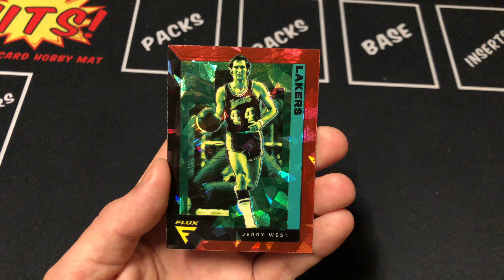Panini Flux Basketball 2020 21 Mega Box Pack 4